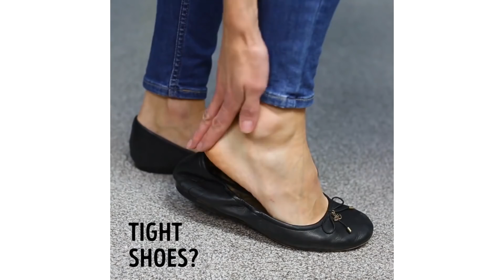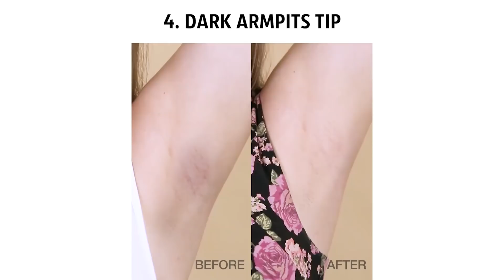27 DIY TIPS TO LOOK MARVELLOUS IN ANY SITUATION